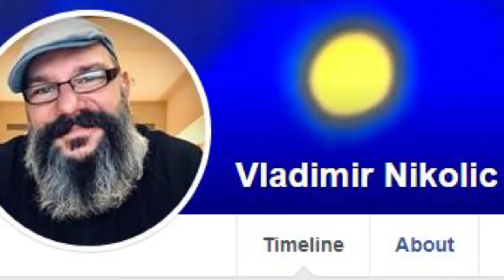Nate Mills Show Ep02, Workout Cove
Inspired by the pandemic, forced by the lock-down and maintaining his sanity; its Nate Mills Show!